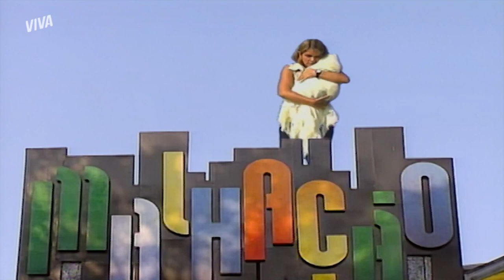BARRÃO PRESSIONA DADO E HELENA | MALHAÇÃO 1997 | MELHOR DO DIA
Barrão consegue capturar Dado e Helena, e quer saber onde está o dinheiro que ela roubou dele! 😱 Segura essa! Quer ver onde isso vai dar? Vem pra cá!

Capítulo 116, dia 12 de setembro de 2022, segunda-feira.